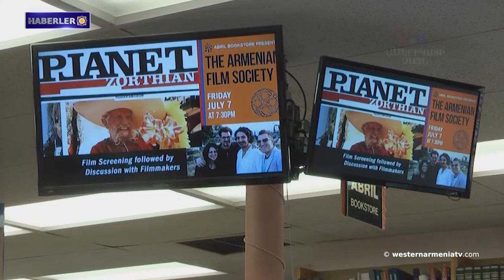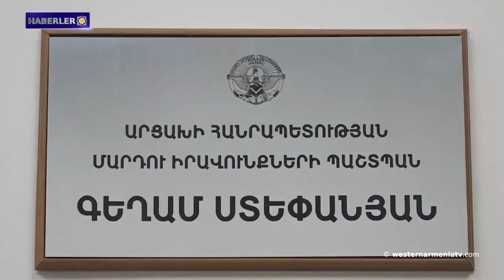"Ermeni kanı döktük": Tutuklanan Azerbaycanlı kimdir ve videoda ne diyor?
1- Batı Ermenistan Cumhuriyeti Ulusal Meclisi'nin ön seçim kampanyası: Zoom toplantısı
2- Batı Ermenistan'ın evlatları: Jirayr Zortyan
3- Ermeni kimliği: Ermeni yetimler
4- "Ermeni kanı döktük": Tutuklanan Azerbaycanlı kimdir ve videoda ne diyor?
5- Geğam Stepanyan mevcut AGİT Başkanı ile görüştü
6-  Artsakh Dışişleri Bakanlığı bir kınama açıklaması yaptı: Şuşi şehri, Artsakh'ın hem bölgesel, hem kültürel, hem ekonomik hem de tarihsel olarak ayrılmaz bir parçasıdır.
7- Batı Ermenistan’daki Zeytun'un öz savunma savaşları: 1. Bölüm
8- Rafael Batkanyan'ın onurlu babası